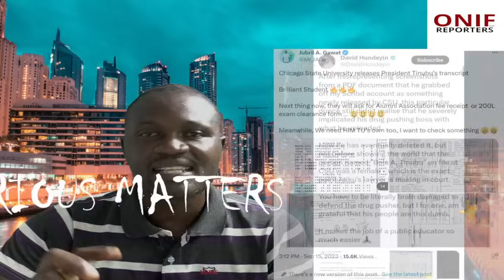'Tinubu's Supposed Released CSU Transcript Further Implicates Him' - David Hundeyin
After misrepresenting screenshots from a PDF document that he grabbed off my Scribd account as something newly released by CSU, this particular dunce still didn't realise that he severely implicated his Boss with what he uploaded.

Now he has eventually deleted it, but not before showing the world that the person named "Bola A. Tinubu" on file at CSU was a female - which is the exact point Atiku's lawyer is making in court.